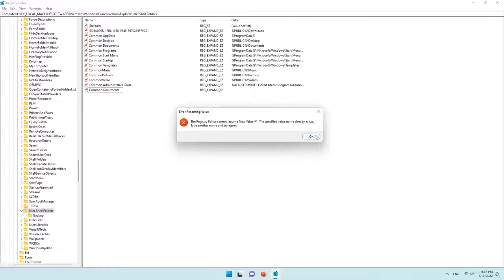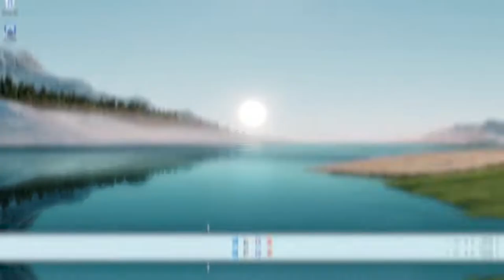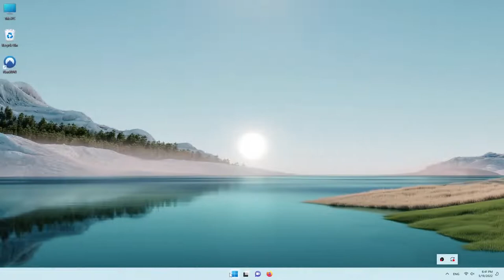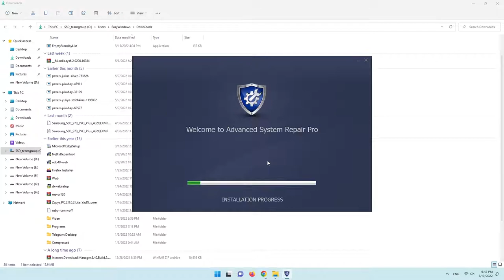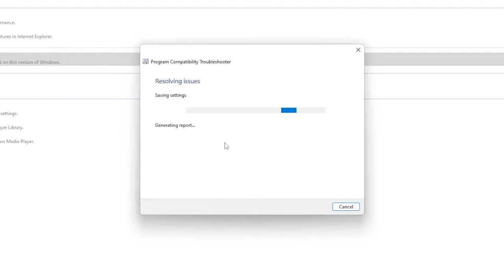How to fix Error 1606: Could not access network location in Windows 10/11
in this video me gone learn How to fix Error 1606: Could not access network location in Windows 10/11?

1- Add new Registry file to
 HKEY_LOCAL_MACHINE\Software\Microsoft\Windows\CurrentVersion\Explorer\User Shell Folders
 Common Administrative Tools = %ALLUSERSPROFILE\Start Menu\Programs\Administrative Tools
 Common Documents = C:\Users\Public\Documents
3- change in regedit
 Computer\HKEY_LOCAL_MACHINE\SOFTWARE\Microsoft\Windows\CurrentVersion\Explorer\